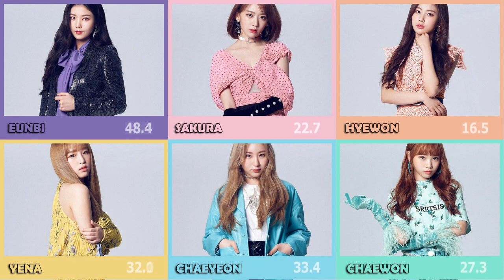How Would IZ*ONE UNNIE LINE UNIT Sing GFRIEND(여자친구) - SUNRISE(해야) Line Distribution